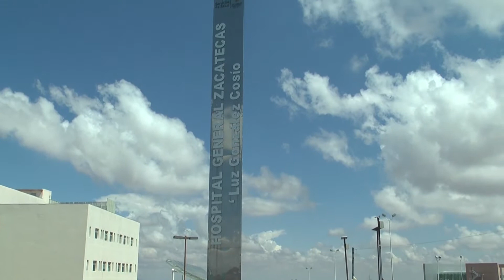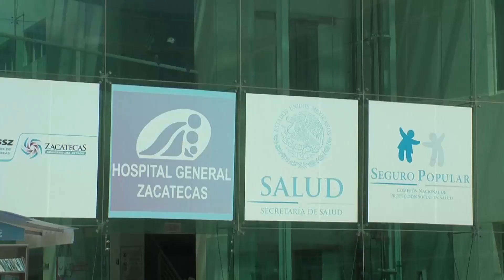Ya son 74 los Casos de Influenza los que se Han Presentado en la Temporada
Aspacía Kusulas, encargada del departamento de epidemiología de la Secretaría de Salud de Zacatecas, dio a conocer que durante la última semana se registraron 8 nuevos casos de influenza, en la temporada invernal ya se han presentado 74 casos.